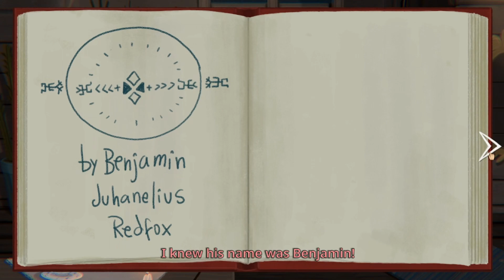LITTLE MISFORTUNE Walkthrough 5/ in love with Benji? okay..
the plot

Set in 1993,[a] eight-year-old Misfortune Ramirez Hernandez lives a sad, lonely life with her abusive parents on the outskirts of the fictional town of Openfields, Sweden.[b] The narrator announces that today is the day that Misfortune will die, and is surprised when Misfortune says that she can hear him. The narrator, whom Misfortune calls Mr. Voice, invites Misfortune to play a game wherein she will make choices where "there is no right or wrong, only consequences", and for which the prize is eternal happiness. Misfortune accepts, hoping to win the prize for her mother, and Mr. Voice begins the game by asking her to leave the house. Following his prompts, Misfortune is guided through the streets of Openfields, encountering an anthropomorphic fox, whom she calls Benjamin, several times, who flees when she gets too close. Mr. Voice warns her against interacting with him.

Pursuing Benjamin, Misfortune discovers a book that explains that Mr. Voice is an other-dimensional being named "Morgo". Benjamin is evidently a "protector" who strives to protect children from Morgo but is forbidden from interacting with them directly. Escaping Morgo, Misfortune finds herself in her front yard, seeing her own corpse having been run over by a car, meaning that she’s been a ghost for most of the journey. Benjamin leads her through a portal to the Fourth Reality where she encounters death, who had been expecting her. If Misfortune sprinkles glitter on 16 selected objects in the midst of the game, another ending will play where her mother receives Misfortune's happiness, takes off her mask and smiles

u guys can find me in